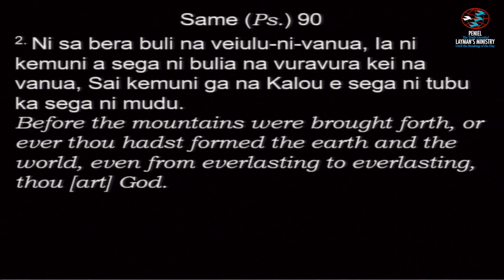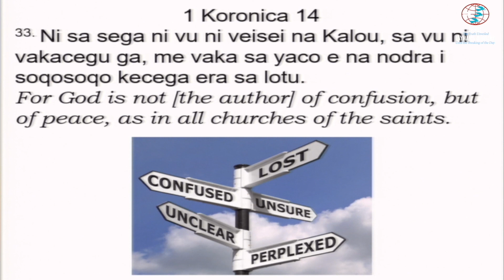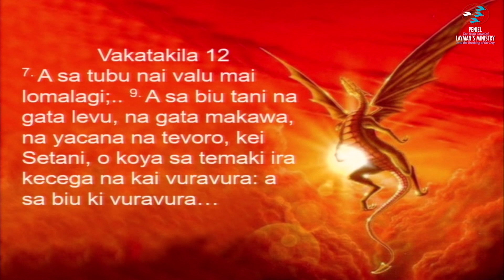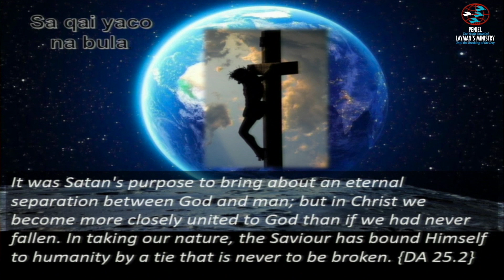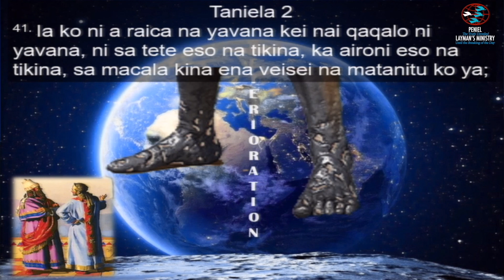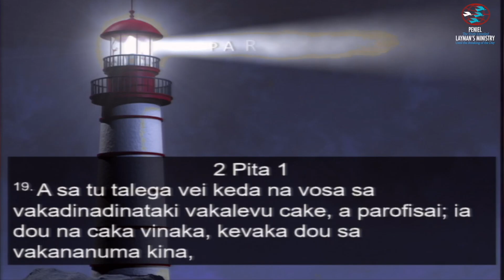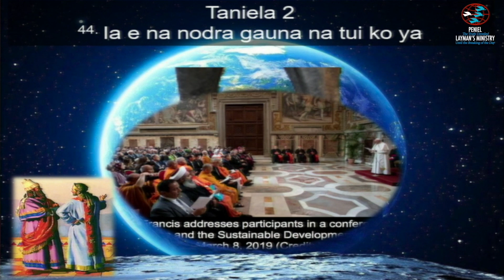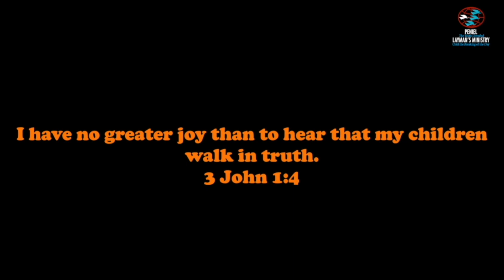3. Overview (How it Began & How it Ends).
Global Treasure Hunt